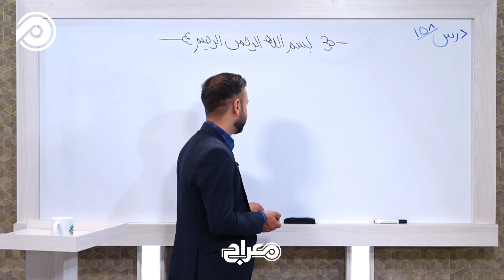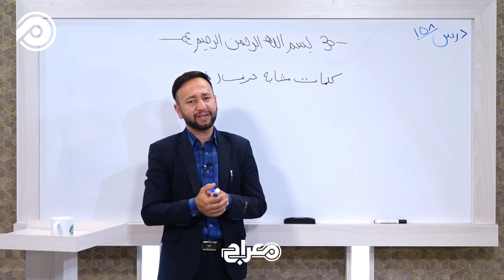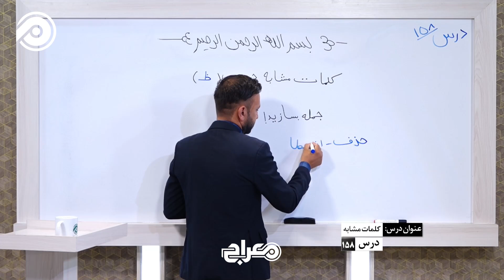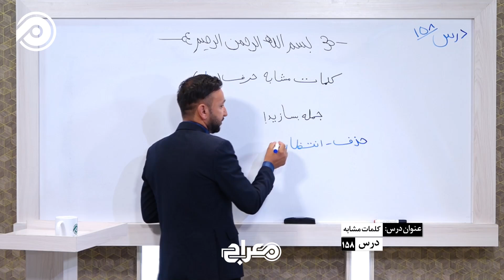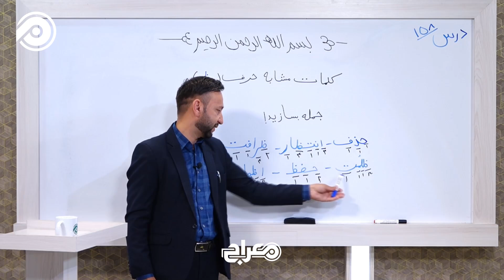سواد آموزی| درس 158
"اکادمی معراج" تلاش دارد تا تغییر مثبتی در وضع موجود ایجاد کند و اکنون در حال تولید محتوای درسی صنف 7 تا دوازدهم مکتب است.
در این برنامه شما می توانید مضامین اساسی از جمله فزیک، کیمیا، ریاضی، هندسه، مثلثات، انگلیسی، تاریخ و جغرافیا را از طریق چینل یوتیوب تماشا کنید و یا از طریق تلویزیون معراج روی فریکانسی 11221 v 27500 "ترکمن عالم" نیز بیننده باشید.
این برنامه به ابتکار شبکه رادیو و تلویزیون معراج تولید و از سوی موسس این رسانه، پروفیسور سکینه یعقوبی، مادر آموزش و پرورش افغانستان، حمایت می‌‌گردد.
برای حمایت و پشتیبانی از تیم "اکادمی معراج" چینل یوتیوب ما را سابسکرایب نمائید.